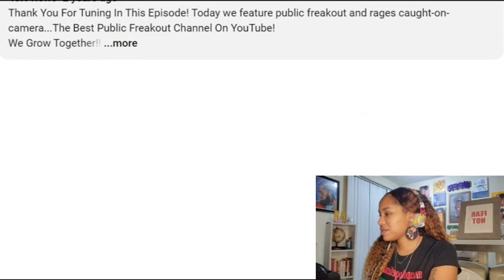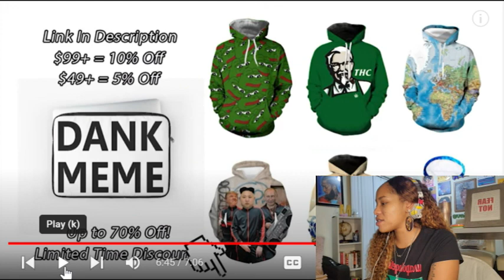LET'S REACT TO PUBLIC FREAKOUT FOOLERY VLOGMAS DAY 6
Hey y'all! It's your favorite UNFILTERED motivator coming on vlogmas2022 DAY SIX with a publicfreakoutcompilation reaction video featuring a few